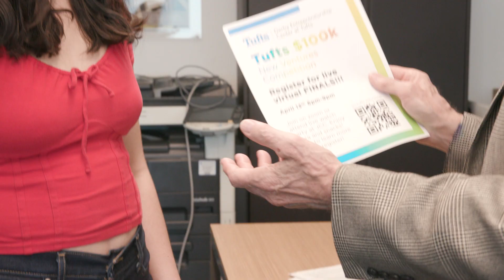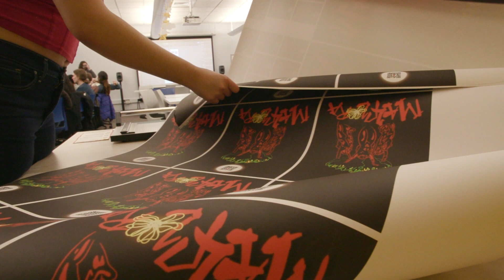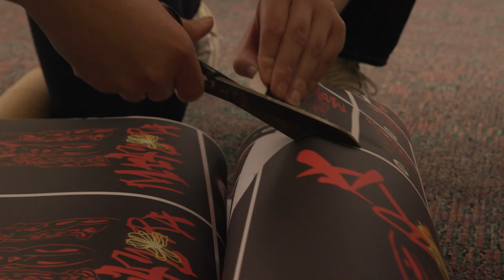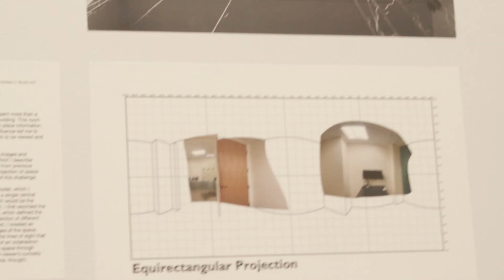Impact at Tufts: Following Your Passions